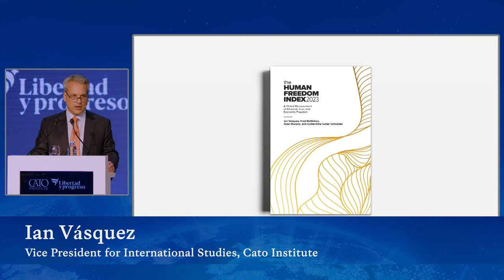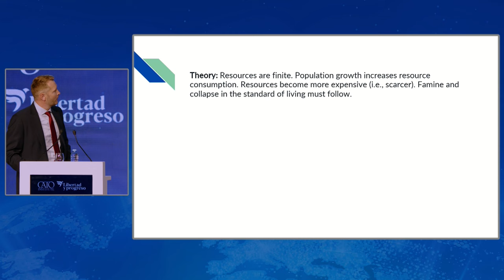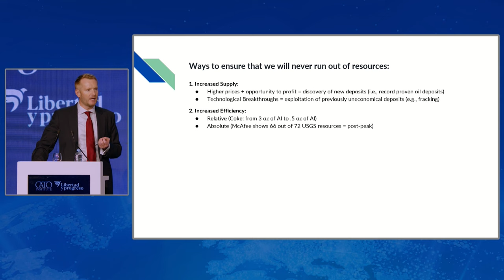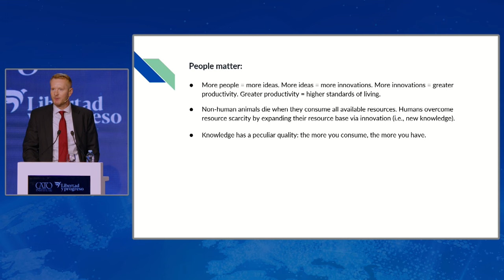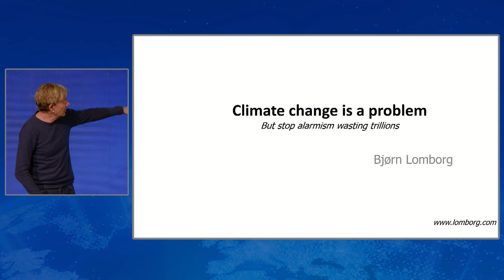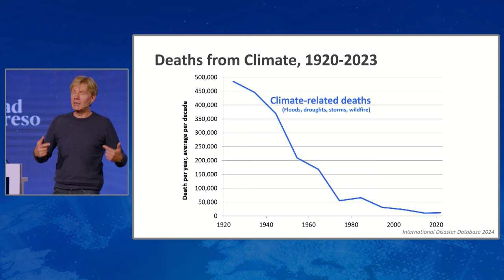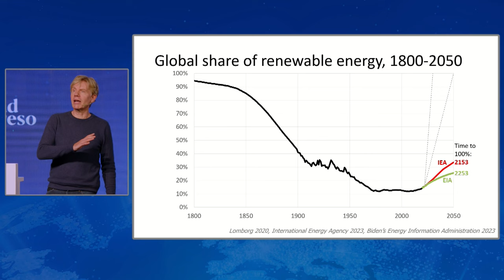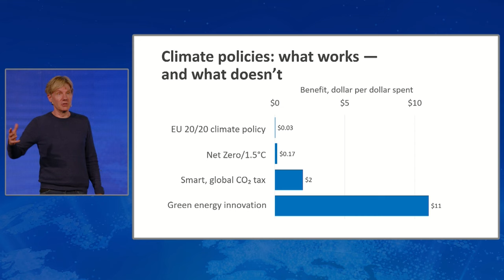Human Freedom and Progress (Original Audio)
In this enlightening session titled "Human Freedom and Progress," Marian Tupy (Cato Institute, Coauthor of Superabundance) and Bjorn Lomborg (Copenhagen Consensus) share their insights. The discussion is moderated by Ian Vásquez from the Cato Institute.

This talk is part of the Cato Institute conference, “The Rebirth of Liberty in Argentina and Beyond,” held in Buenos Aires, Argentina, on June 11–12, 2024, and cosponsored with Libertad y Progreso. The conference brings together prominent classical liberals from around the world to propose ways to limit power, restore the rule of law, and safeguard individual liberty. At a time when many countries are moving away from liberal democracy or strengthening authoritarianism, speakers will discuss the record and relevance of classical liberalism and the importance of Argentina’s reform efforts to Argentina and the world.